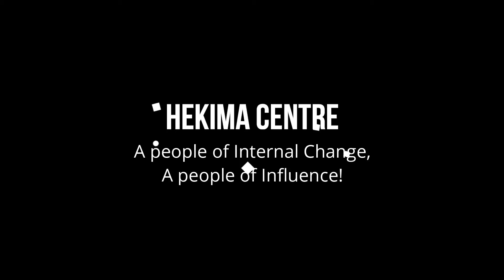HEKIMA CENTRE: ZION DEW with Gideon Gichamba